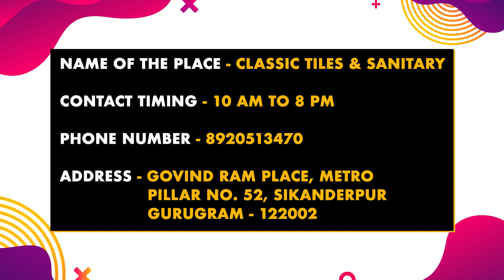Cheapest Wholesale Tiles Market || Branded Tiles Starting 12/- ₹ Only || Tiles At Wholesale Price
Market Wanderer Presents - Cheapest Wholesale Tiles Market || Branded Tiles Starting 12/- ₹ Only || Tiles At Wholesale Price || All India Delivery

Hey Everyone, We Are Back Again With Another Video, In This Video We Went To Classic Tiles And Sanitary In Gurugram For brandedtiles At Cheapest Price In Wholesale & Retail. In This Place You Will Get All Kinds Of designertiles customtiles handmadetile & stonetiles At Reasonable Price. This Place Offers You To Shop In Retail & Wholesale. Classic Tiles And Sanitary Is Must Visit Place For You..

Name Of The Place :- Classic Tiles And Sanitary
Address Of The Place :- Govind Ram Place, Near Metro Piller No 52, Sikendar Pur, Gurgaon - 122001